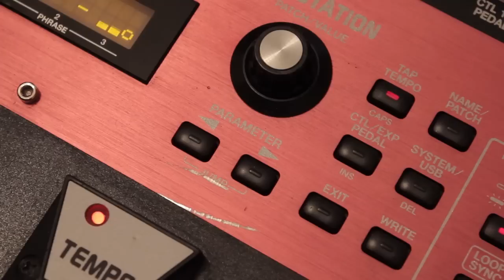Soundscape 04 - (ambient drone Godin guitar, Boss RC-50 looper, Roland vg-88 gr-33).mp4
for more info about Ambient Guitar technique.

My stuff here:  Godin Solidac, Roland GR-33, Roland VG-88, Boss RC-50, Proel M8 USB mixer, Lexicon Omega, Sony Vaio.

Soundscape (in music) -- is a term that designates a special form of musical text representation characterized of domination of saturated sound textures, frequent absence of clearly defined rhythmic and harmony structures, indistinct and relative compositional structure. It is common to Soundscapes that overflowing delayed sounds last long in space and time, spread wide in tessitura and aimed at creation of special emotional, often meditative, states. In musical sense the notion of Soundscape is relevant to the notion of Ambient and may act as its expressive means. Soundscapes can be often met in music of such performers as Robert Fripp and King Crimson, Brian Eno, Leo Abrahams, Pink Floyd and many many others...